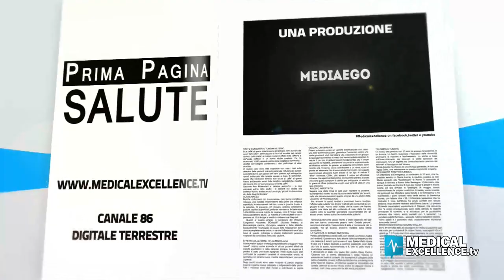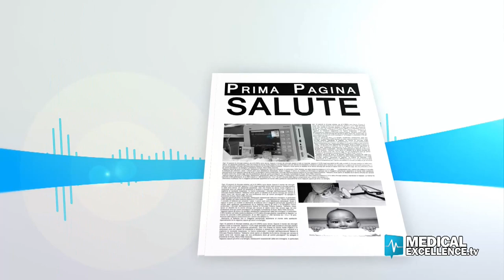Tumore cerebrale: intervento con occhiali 3D al Policlinico Giaccone di Palermo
Interventi sempre più innovativi alla neurochirurgia dell'Azienda Ospedaliero-Universitaria Policlinico Giaccone di Palermo. Nei giorni scorsi è tornata a casa, dopo un'operazione delicata di un tumore cerebrale, una giovane donna di 29 anni. Ne parliamo con il direttore della struttura Domenico Gerardo Iacopino.